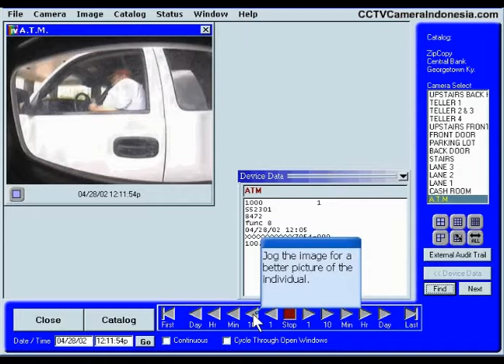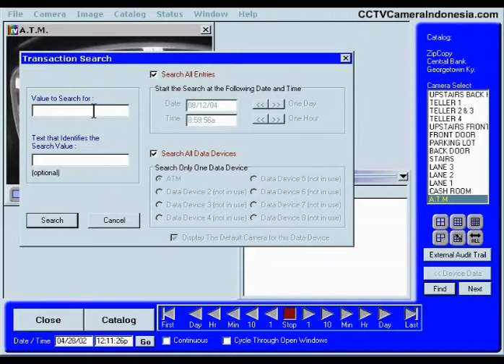CCTV ATM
How to Use CCTV ATM.